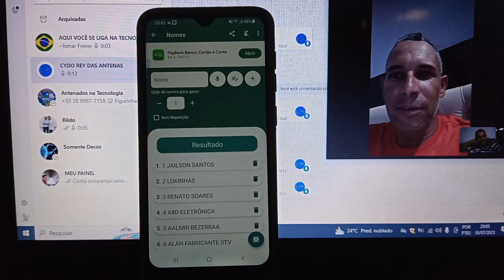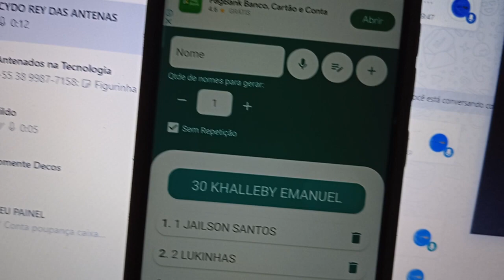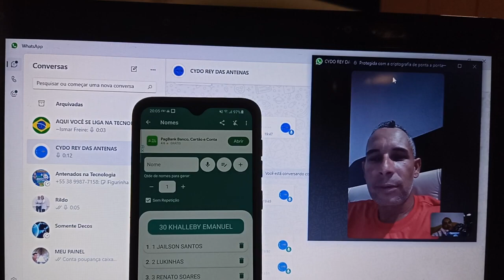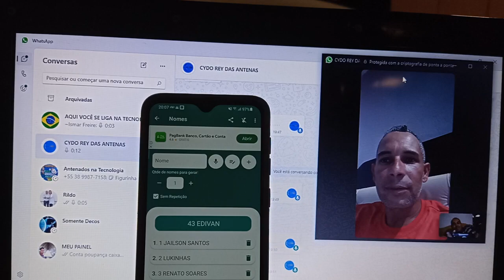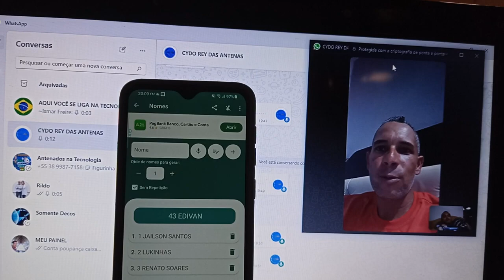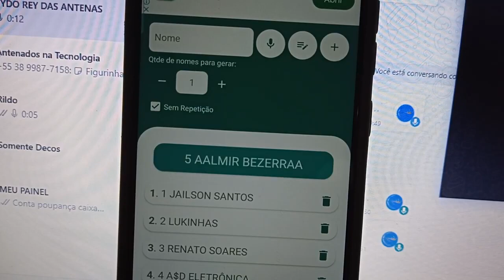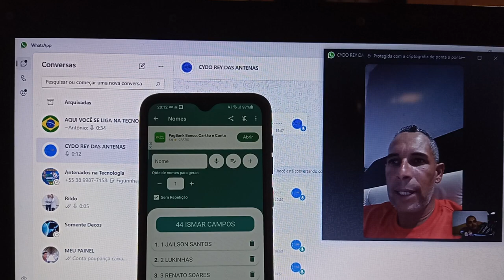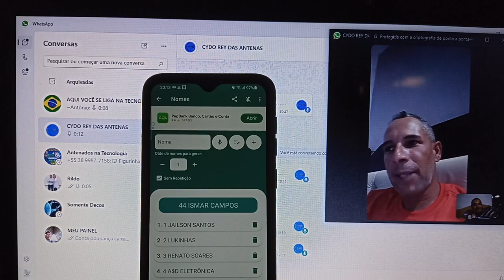RESULTADO DO SORTEIO DOS 5 APARELHOS VIVENSIS TV SAT REALIZADO PARA O GRUPO DO CYDO REY DAS ANTENAS